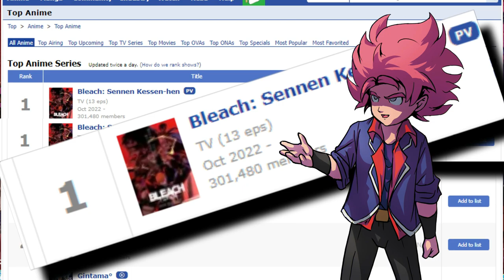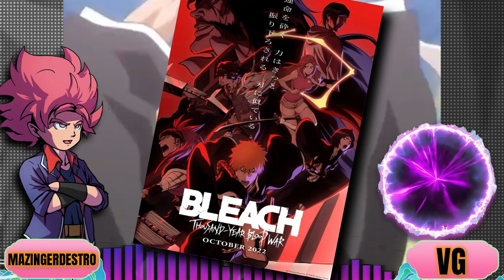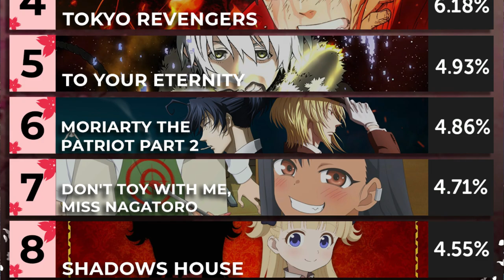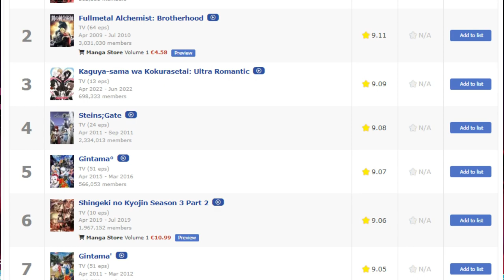Το Bleach ΕΣΠΑΣΕ το Internet ?!?! - Bleach: Thousand-Year Blood War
TIMECODES:
00:00 Είναι το bleach mid?!?!
00:15 Intro
00:36 Bleach Hype
01:38 Πως το άρχισες?!?
06:58 Zombie Powder
12:12 Soul Society Invasion
18:38 Bleach episode 7 review
22:58 Επίλογος